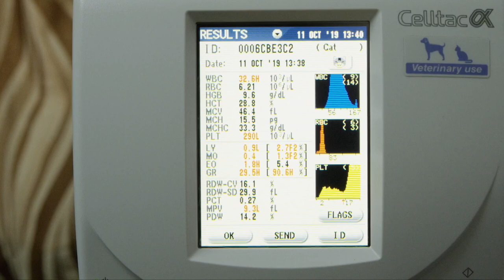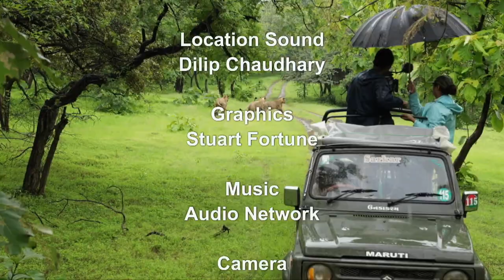Saving a Lion/ The Lion Kingdom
Doctors at the Lion Hospital perform complex medical procedure to save a lion.